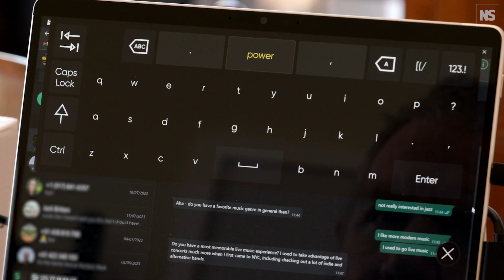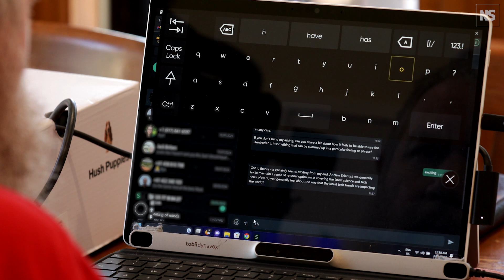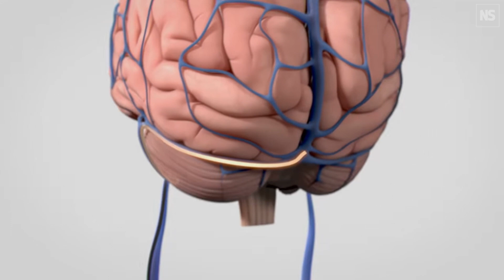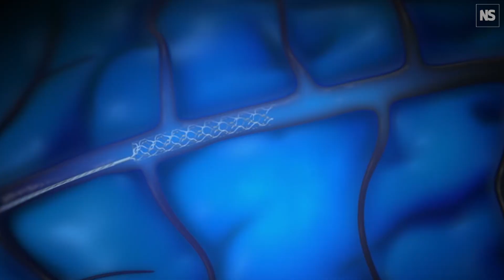Brain implant lets people control devices using brain signals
A company called Synchron, backed by Bill Gates and Jeff Bezos, may become the first to commercialise a brain implant that lets people control touchscreen devices using brain signals.

The race to commercialise brain-computer interfaces (BCIs) is gathering pace, and one company – Synchron – is leading the way. Backed by investments from Bill Gates and Jeff Bezos, the Brooklyn-based firm beat competitors in winning regulatory approval from the US Food and Drug Administration to conduct clinical trials in 2021.

Synchron has also shunned invasive, open-skull surgeries for brain implants. Instead, the company uses a less invasive procedure that inserts a special electrode array – a “Stentrode” – into a blood vessel. This is achieved through surgery to the jugular vein, allowing access to a blood vessel near the brain’s motor cortex, which controls muscle movements.